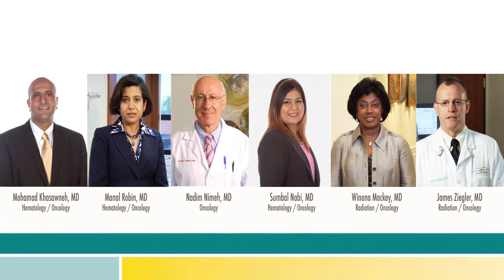Dr Mackey Web Video REV 2 12 0